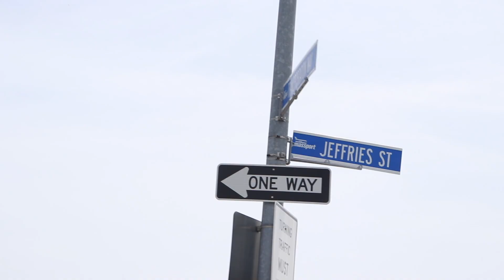ATL to BOS to VT || Vlog 2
The second vlog of my youtube.com adventure. In this episode I fly to boston and then drive to Vermont. Today's song is Johny B. Goode because on the flight to Boston I watched Back to the Future, one of my favorite movies.

Deuces :)